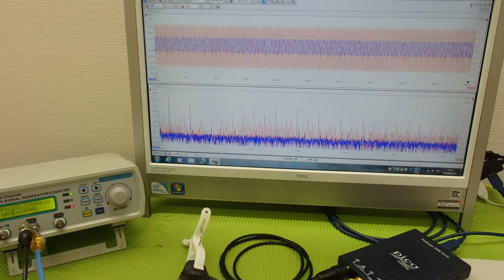超音波と表面弾性波（オリジナル超音波システムの開発技術） ultrasonic-labo